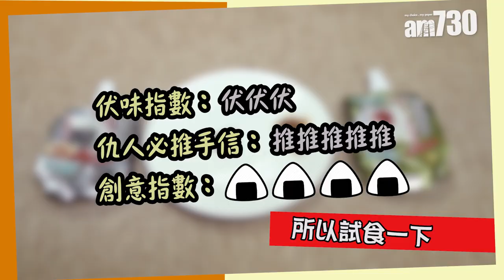【am實測】新發行！日本飯團飲品係咩味？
最近，有日本食品公司推出飯團飲品，分別兩種口味︰梅昆布口味和梅鰹魚口味，並於3月開售。據資料顯示，這個飲品採用了北海道產昆布、紀州南高梅、國產米和海苔，味道與真的飯團相若，而且保存期接近一年。

日前，有專員從日本買回來，大阪當地售價為128円+税，由於是新產品，所以當地超市都難找到它的影踪，需要上網訂購或到大型超級市場購買。

bmgproductionmusic